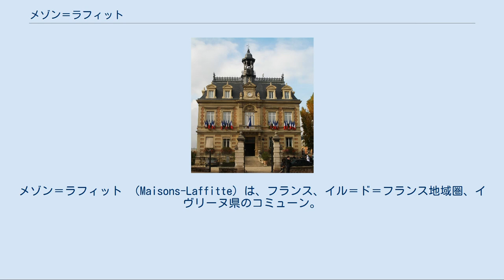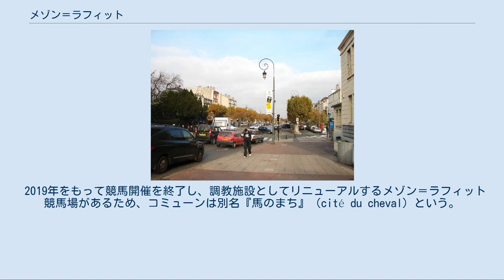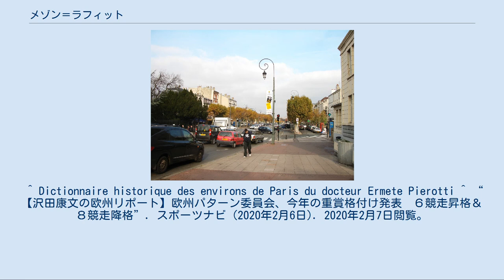メゾン＝ラフィット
メゾン＝ラフィット （Maisons-Laffitte）は、フランス、イル＝ド＝フランス地域圏、イヴリーヌ県のコミューン。
 メゾン＝ラフィットはセーヌ川左岸に沿い、サン＝ジェルマン＝アン＝レーの森（fr）の東に位置する。
コミューン面積にはセーヌ川に浮かぶコミューン島も含まれている。
サン＝ジェルマン＝アン＝レーの約10km北東、パリの約18km北西に位置する。
 県道D308が主要道路としてパリ＝ポワシー間を結ぶ。
1843年より鉄道のパリ・サン・ラザール＝ルーアン路線のメゾン＝ラフィット駅があり、RER A線、トランジリアンL線の駅となっている。
また、ラ・デファンスとの間を走るバス路線がある。
 メゾン＝ラフィット城 ロングイユ通り メゾン＝ラフィットについて最初に記録したものは、820年前後のイルミノンの多翼祭壇画（fr）にさかのぼる。
メゾンとはラテン語のmansioに由来する。
この記録はイルミノンという名の修道士によって書かれたもので、543年にクロヴィス1世の子キルデベルトが建てたパリのサン＝ジェルマン＝デ＝プレ修道院の資産を識別するため意図して書かれた。
しかし多翼祭壇画に描かれたMansionis Villaの名がメゾン＝ラフィットと符合するかどうか疑問がある。
財産目録には、穀物の畑やブドウ畑が記載されていた。
川があるにもかかわらず、村には漁業に関する記載がされていない。
村の名は長くメゾン＝シュル＝セーヌ（Maisons-sur–Seine）であった。
 メゾン＝ラフィットの歴史は11世紀に明確となる。
この時代以降、領主の邸宅の系譜を作成することが可能となる。
最初の領主はニヴァール・ド・セトゥイユ家である。
彼の子ジョフロワ1世は、1060年から1066年まで、サン＝ワンドリユ修道院にメゾン＝シュル＝セーヌの門を自由に通過する権利を授けた。
また1087年頃にメゾン＝シュル＝セーヌのクーロンブ修道院に教会を、土地とブドウと徴収した税金に一部や献金を与えた。
 現在もある教会の周囲に家々が集まって村が形成された。
その周囲を墓地や司祭館、旧修道院、城が囲んでいた。
 メゾンの封土はニヴァール・ド・セトゥイユの子孫に受け継がれ、その後2人の姪とゴークール家のジャン2世の手に落ちた。
1602年、ジャン8世・ド・ロングイユが分割されていたメゾン荘園を統一した。
1629年に後継者となったルネ・ド・ロングイユはパリ高等法院の長であり、フランソワ・マンサールに命じて城を建てさせた。
 1759年に聖職者シャリーヌが人口を数えたとき、822人であった。
内訳は、耕作地の約40%占めるブドウ栽培農家であった。
 ロングイユ家の末裔が城と土地を手放した後、主となったのはアルトワ伯（のちのシャルル10世）であった。
彼がフランス革命で海外へ逃亡した後、変遷を経て1804年にジャン・ランヌ将軍が新たな領主となった。
しかし将軍の死後、未亡人はメゾン領を銀行家ジャック・ラフィットへ売却した。
1830年から1831年までフランスの首相を務めたラフィットは、退陣後に不動産取引のためメゾンの領地を分割することに決めた。
1833年、厩舎やその付属建築物が、ル・パルク地区（Le parc）で大勢のバイヤーに建築材料を提供するため壊された。
彼は新たな通りや広場を設置し、既存の通りを軸として幾何学的設計がなされた。
ラフィットは新しい広場や通りに、フランス第一帝政にちなんだ名を付けていった（ナポレオン広場など）。
1838年には100戸が既に建っていたが、さながら『メゾン＝ラフィットの素晴しい眺め』という広告を集めた版画のアルバムのようだった。
これら多くの建物は中流階級が社会的理想とする、小さな建物であった。
この新たな住宅地は鉄道の到来に助けられ、より住宅が増え富裕層が移ってくるようになった。
 1882年、コミューンはジャック・ラフィットの姓をコミューン名に加え、正式にメゾン＝ラフィットとした。
 2019年をもって競馬開催を終了し、調教施設としてリニューアルするメゾン＝ラフィット競馬場があるため、コミューンは別名『馬のまち』（cité du cheval）という。
 メゾン＝ラフィットのル・パルク地区は、コミューン面積の60%を占め、メゾン＝ラフィット住民の約40%が暮らしている。
 ^ Dictionnaire historique des environs de Paris du docteur Erm...